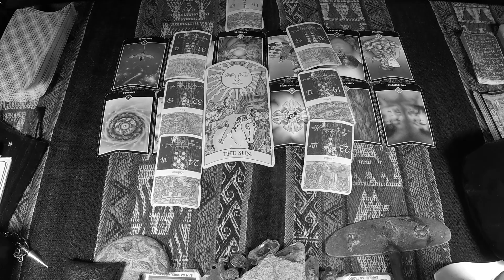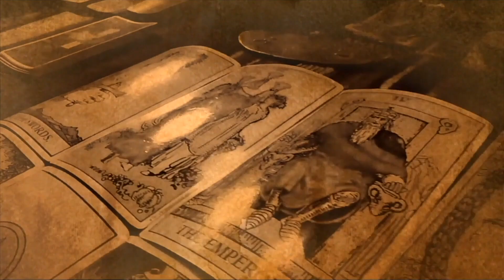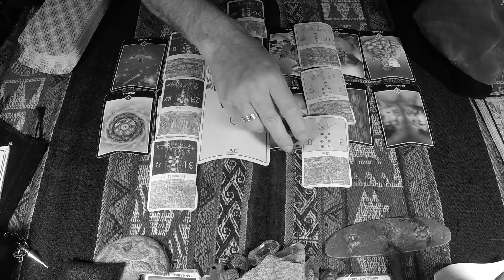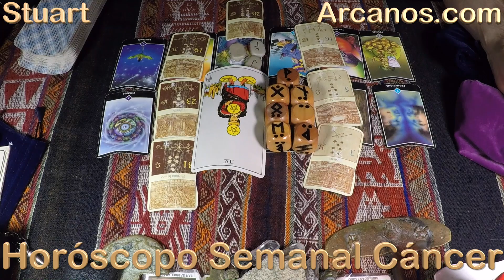♋️CANCER TAROT♋️ Lo importante es ser y no sólo parecer 😇✨ARCANOS.COM✨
Las personas sensibles e inteligentes como tú comprenderán esta cuenta regresiva:

5) Tienes problemas específicos y personales.
4) Por ello, no decidas basándote en predicciones genéricas y masivas.
3) Google y todos los buscadores (Bing, Yahoo, Baidu, Yandex, DuckDuckGo, Ask, AOL, etc.) consideran a ARCANOS.COM como "LA MEJOR LECTURA DE TAROT A NIVEL MUNDIAL", búscalo y compruébalo.
2) Ingresa a ARCANOS.COM y pulsa las tarjetas de débito o crédito que giran en la parte superior.
1) Tu Lectura de Tarot privada y personalizada te espera.

♋️CANCER♋️ No te equivoques, busca las cualidades correctas 💯💰 Ciertas exigencias serán justas ⚖️🗄 ✨ARCANOS.COM✨

✨ARCANOS.COM✨: Su entrega tiene condiciones 👀💖 Que no te sienta ausente, cuidado 😲❤️

CANCER - Video Podcast Horóscopo ARCANOS.COM 18 al 24 de junio de 2023 - Semana 25
528Hz, la frecuencia que atrae abundancia, riqueza, felicidad, amor y trabajo. Escucha mi música espiritual. "ARCANA" de ARCANOS.COM